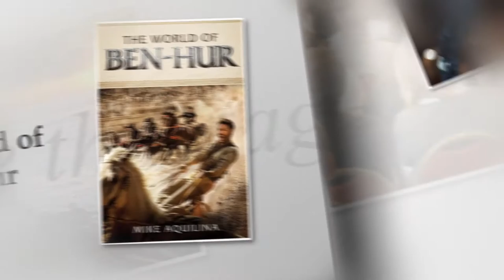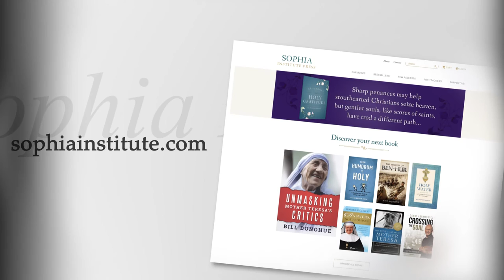Mike Aquilina -The World of Ben Hur on Inside the Pages with Kris McGregor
Thank you Mike Aquilina for complying an incredible book which explores “The World of Ben Hur”!  One of the most popular Christian novels of all-time, “Ben Hur: A Tale of the Christ” was penned by Lew Wallace and has served as the basis for plays, television productions, and several film adaptations for over 100 years. The 1959 production starring Charlton Heston still holds up as one of the finest cinematic masterpieces of all time!  Mike not only covers the background of the book, the compelling conversion of its author, and it’s place in our cultural experience, but he also offers us the historical facts of the era and the Christian experience.  As always, Mike’s writing is compelling, thoughtful and inspiring.  A fantastic addition to the Mike Aquilina library of books!